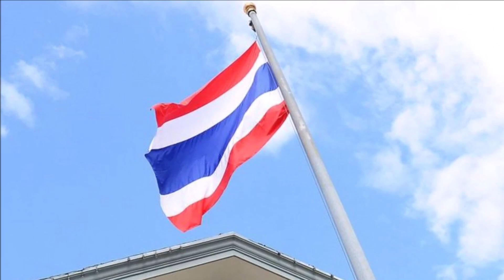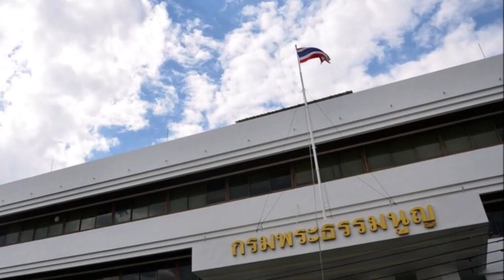กำเนิดธงชาติไทย ทำไมต้องมีสามสี แนวคิดมาจากไหนกัน!!! สาระน่ารู้ Around The World No.215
ตอน กำเนิดธงชาติไทย ทำไมต้องมีสามสี แนวคิดมาจากไหนกัน!!!
ตัดต่อ Cholthicha
เสียงบรรยาย Assavarak Chan
ร่วมส่งเสริมและสนับสนุนการเผยแพร่ข่าวในพระราชสำนักฯ